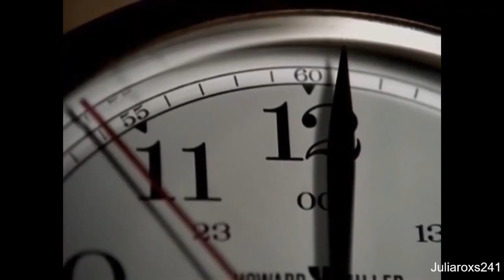Buffy and Angel - Torture